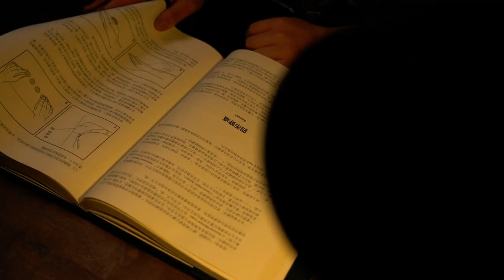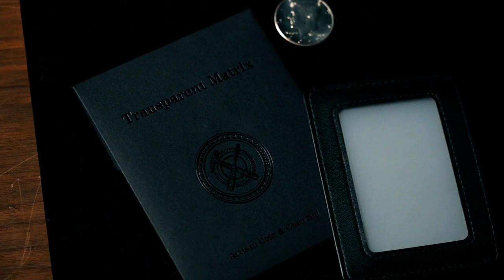Transparent Matrix by Artisan Coin & Chen Hui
Matrix is one of the most beloved plots in coin magic. In this routine, the magician places four cards and four coins on the table, covering each coin with a card one by one. The coins seemingly teleport until they all converge in one place.

The versatility and the multitude of transformations have captivated numerous magicians over the years. Many coin enthusiasts have created their own interpretations of the Matrix plot.

Some magicians have tweaked the classic Matrix plot, and others have altered the props to enhance the visual impact. Trans Matrix by Richard Mo, introduced in 2003, replaces playing cards with transparent cards. This alteration allows the audience to clearly witness the coins vanishing or teleporting beneath the cards in an instant, creating a heightened visual effect.

Now, we present a fresh take on the Matrix by Chen Hui, co-produced by Artisan Coin - Transparent Matrix. Chen Hui's version allows you to have the four coins examined by the audience both before and after the performance. It can be executed surrounded by the audience, is remarkably easy to learn, and is suitable for various lighting conditions.

Each detail of this routine has been meticulously developed through countless hours of performance by Chen Hui. This routine is not just a sequence of tricks or techniques; it represents the wealth of experience accumulated over the years.

Craftsmanship is equally crucial. We maintain high standards of craftsmanship consistent with the Artisan Coin series. When this gimmicked coin is introduced into the routine, it is nearly impossible for the audience to discern any difference in appearance or thickness compared to regular coins, allowing for confident performances.

The gimmicked coin is crafted from a 2022 half dollar. Therefore, for the best effect, you will need four additional regular half dollars, preferably those minted after 2019.